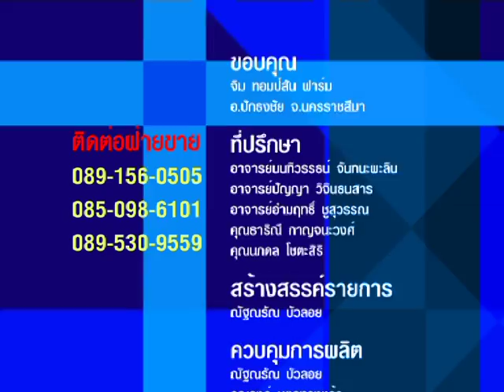Jim Thompson Farm. #3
jimthompsonfarm